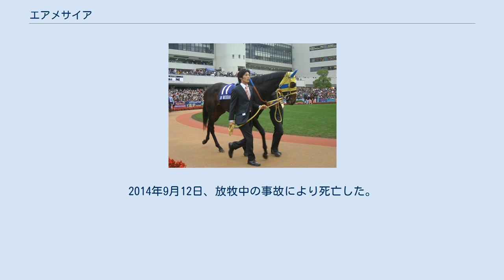エアメサイア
エアメサイアとは、日本中央競馬会に所属していた競走馬である。
おもな勝ち鞍は2005年秋華賞。
馬名の由来は冠名＋英語で救世主。
 2004年11月にデビュー。
デビュー時から安定した成績を残し、2005年の桜花賞に参戦するもラインクラフトの4着、続くオークスではシーザリオの2着と春シーズンは惜敗が続いた。
秋は緒戦となったローズステークスを快勝し、秋華賞ではラインクラフトをクビ差抑えて念願のGI勝利を挙げた。
続くエリザベス女王杯にも参戦、1番人気に推されるが、5着に終わった。
 2006年の初戦となった中山記念は3着、ヴィクトリアマイルの前哨戦である阪神牝馬ステークスではラインクラフトの2着だったが、母エアデジャヴー、叔父エアシャカールともに4歳以後の勝利がないだけに、次走に注目が集まった。
しかし、ヴィクトリアマイルでは外から鋭い脚で差したものの、ダンスインザムードに内で粘られ2着に敗れた。
 その後、体質上のものか、牧場側のミスかは分からないが、深爪を起こし長期休養に入っていたが、管理する伊藤雄二と共に引退、2007年2月28日に競走馬登録が抹消された。
 2007年より社台ファームで繁殖入りし、初年度はロックオブジブラルタルと交配された。
2008年3月14日に初仔を出産した。
2014年9月12日、放牧中の事故により死亡した。
 成績は2021年9月8日現在